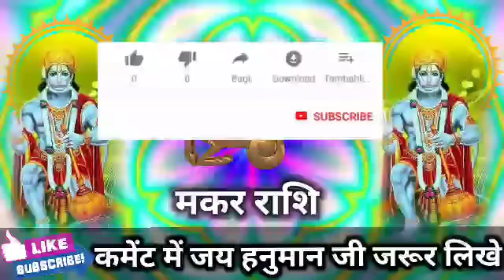मकर राशि वालों 12 और 13 दिसंबर 2022 पूरे 50 किलो मिठाई बांटना पड़ेगा। Makar Rashi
मकर राशि वालों 11 और 12 दिसंबर 2022 पूरे 50 किलो मिठाई बांटना पड़ेगा। Makar Rashi